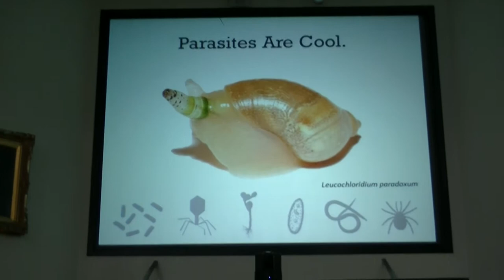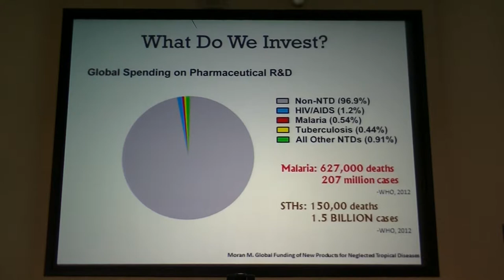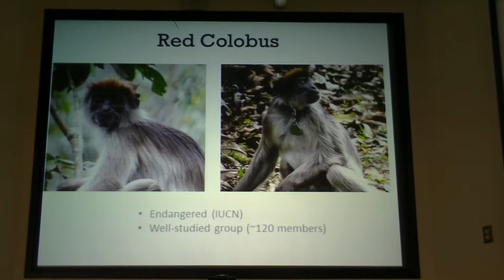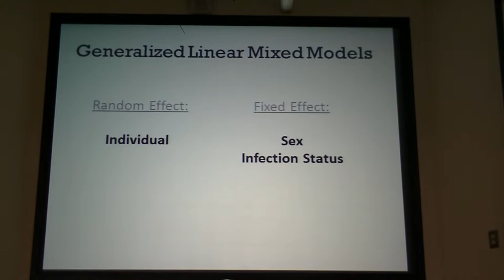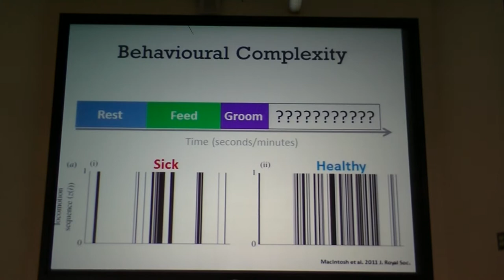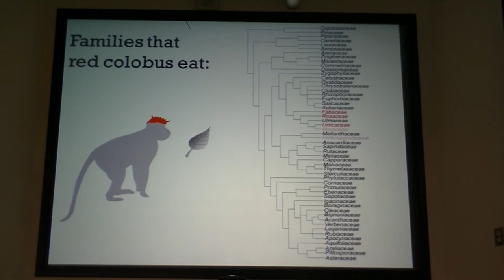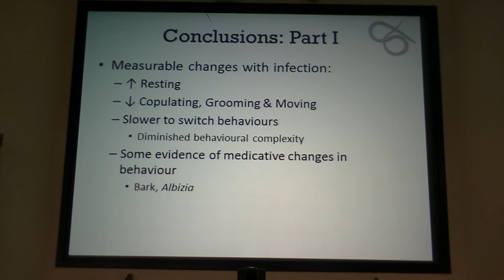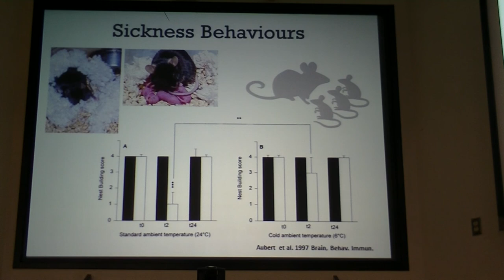Organismal Seminar, Ria Ghai - Part 1/2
Speaker: Ria Ghai
Host: Maxwell Farrell
Title: Parasites, Through Primates and Poetry